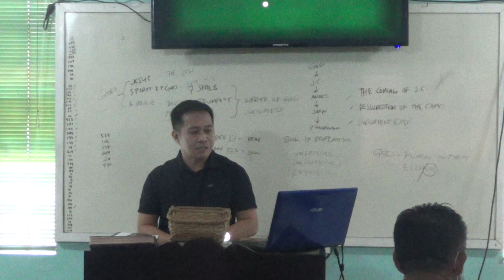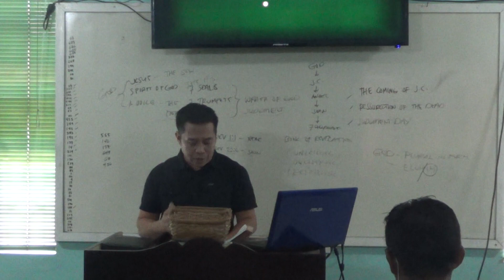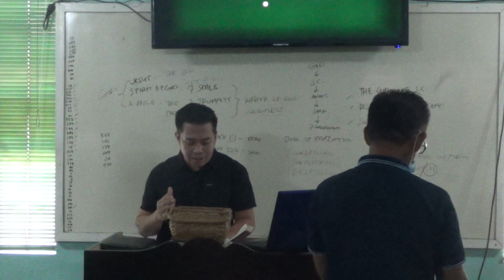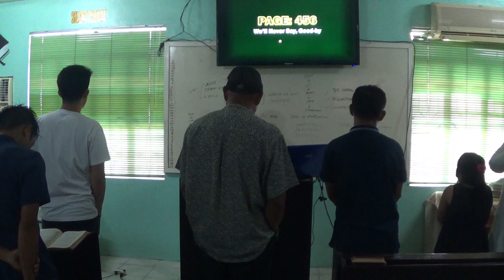20230416 Ending Service Part 3